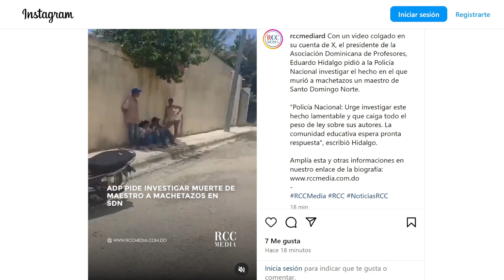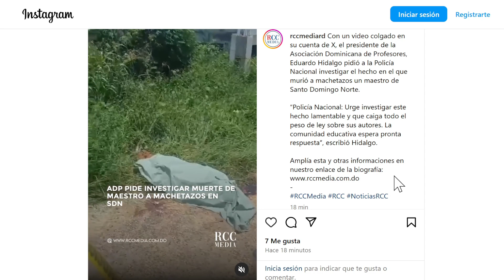LE QUITAN LA VIDA A MAESTROS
TRAJEDIA

Canal oficial de los maestros dominicanos. Somos Magisterio Nacional RD.  PRODUCTOR PROFESOR CARLOS DE LOS SANTOS